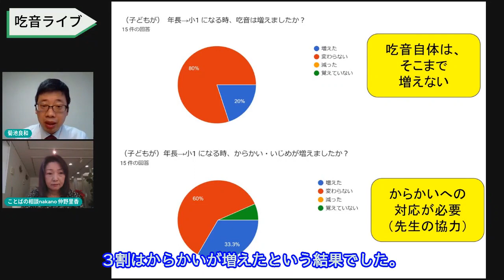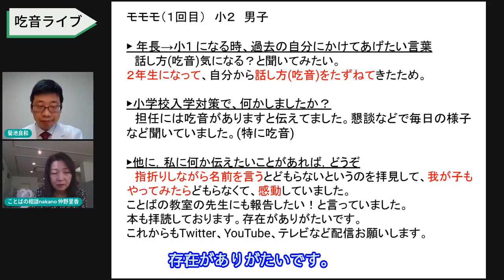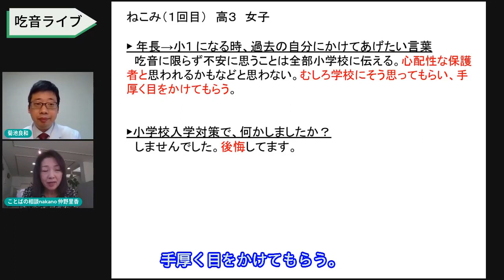「小学校入学で吃音はどう変わった？」吃音ライブ11ダイジェスト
2022年11月27日に吃音ライブ11を配信したダイジェスト版。テーマは「小学校入学で吃音はどう変わった？」です。
この時期、年長の吃音児の親御さんが不安に思う時期ですが、年長→小1 になる時の、からかい・いじめ、吃音は増えたか？などの情報を共有したいと思います。また、過去の自分に向けて、かけてあげたい言葉、知っておきたい情報や、小学校入学対策で何をしたのか？などを体験談を共有したいと思います。

00:00:00 15名のアンケート回答をいただきました。
00:00:36 りくママ（１回目）　小１　男子
00:01:23 あずき（3回目）　小１　男子
00:02:06 みや（１回目）　小３　女子
00:03:04 ねぅねぅ（１回目）　小３　男子
00:03:51 モモモ（１回目）　小２　男子
00:04:37 ニーナ（１回目）　小５　女子
00:05:19 ななこ（５回目以上）　高１　男子
00:06:33 ねこみ（１回目）　高３　女子

▼吃音のリスクマネジメント　備えあれば憂いなし（学苑社）

🔽2022年11月27日吃音ライブ11　未編集